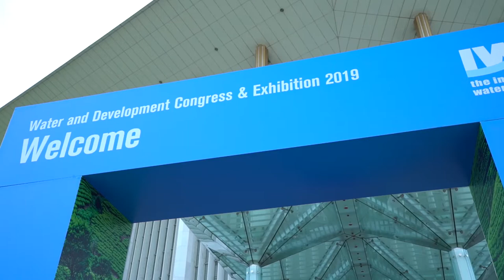Gender Equity in water and sanitation DevelopmentCongress Day 3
Madhu Krishna was the Opening Keynote speaker of Day 2 at the 2019 DevelopmentCongress. She gave an address Gender equity in the water and sanitation sector. Madhu affirmed that in 2019, it is non-negotiable for women to not be included in the decision-making process and any other part of water and sanitation sector because it has been proven that women add 10 times more value whereever they are included.